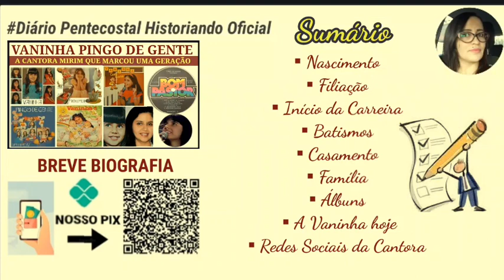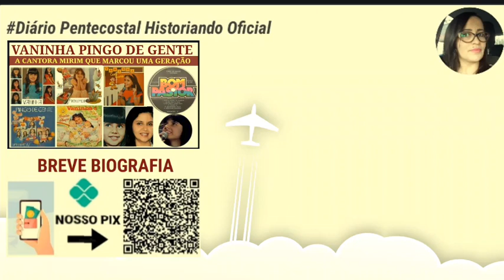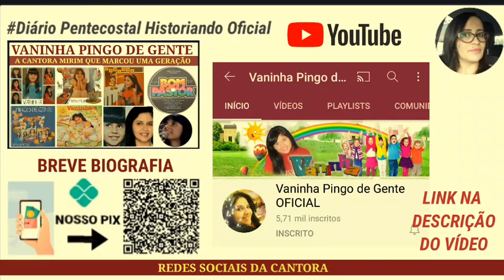VANINHA PINGO DE GENTE | VIDA E OBRA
Neste vídeo, uma breve biografia da Cantora Vaninha Pingo de Gente que marcou de maneira profunda o mundo evangélico nas décadas de 70 e 80:
▪Nascimento
▪Filiação
▪Início da Carreira
▪Batismos
▪Casamento
▪Família
▪Álbuns
▪A Vaninha hoje